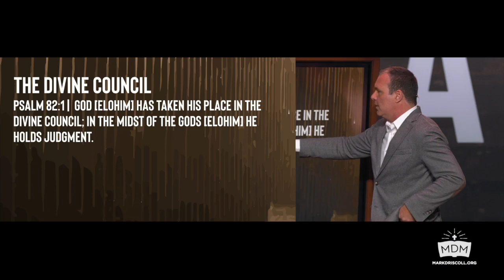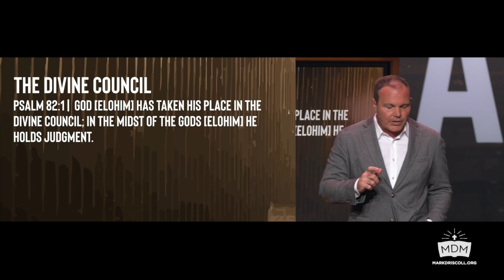The Divine Council